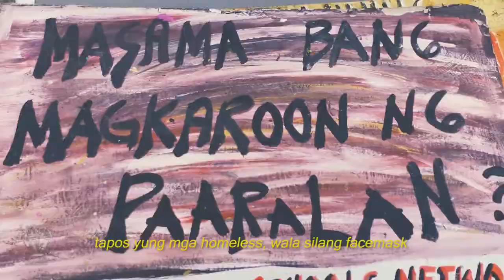Salugpongan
Pelikula ni Con Montajes